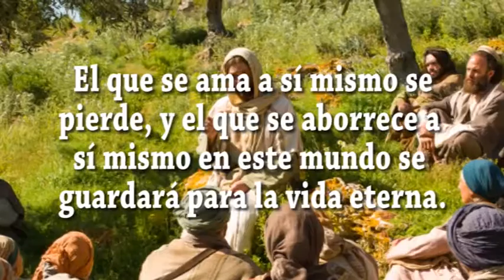JAVIER A. RICHARD - EVANGELIO DIA 10-8-17